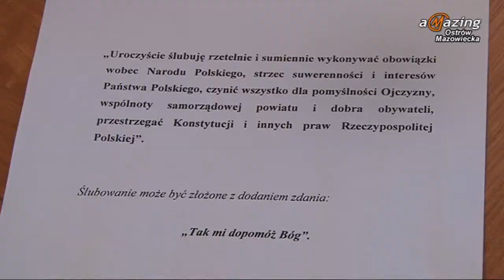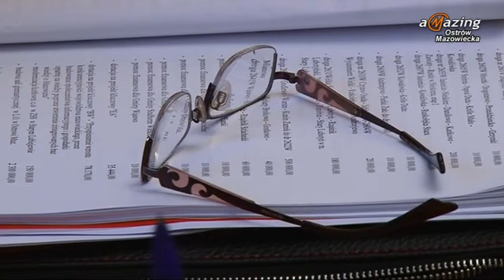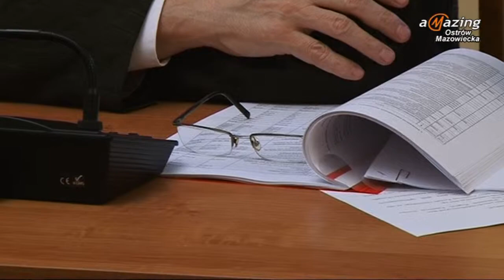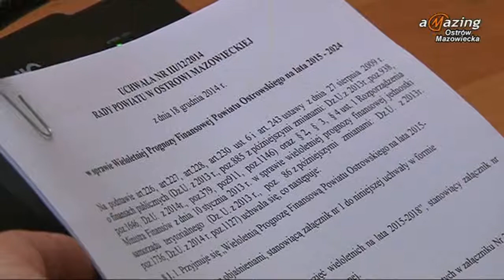III Sesja Rady Powiatu Ostrowskiego 18.12.2014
Dostępne polskie napisy dla niesłyszących.